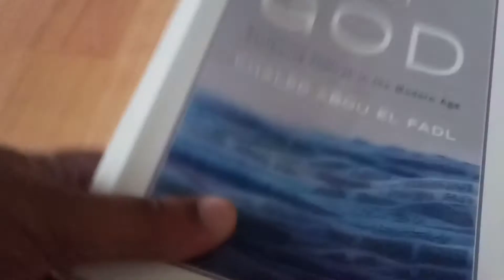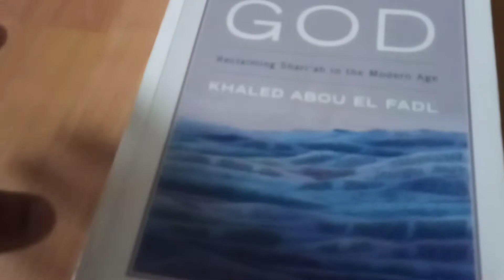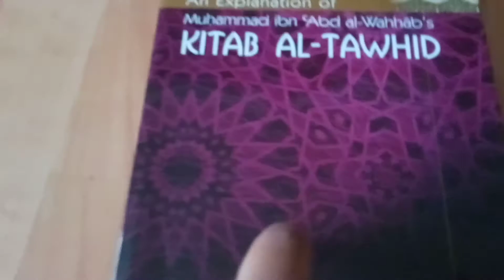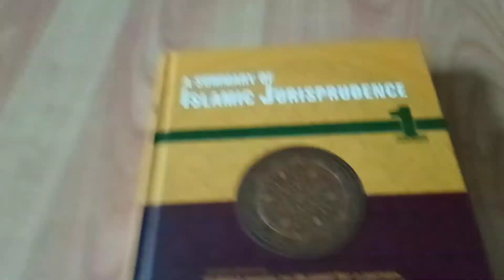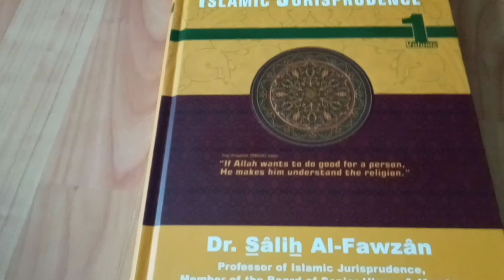These are important books that muslims should read 📖